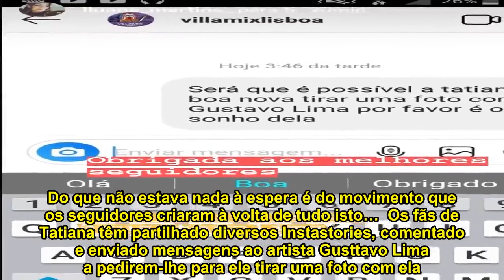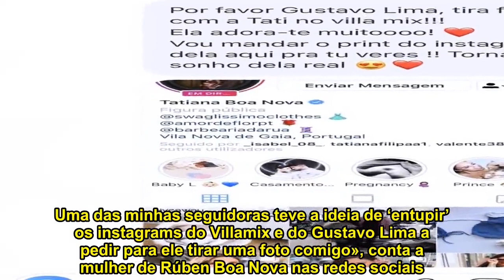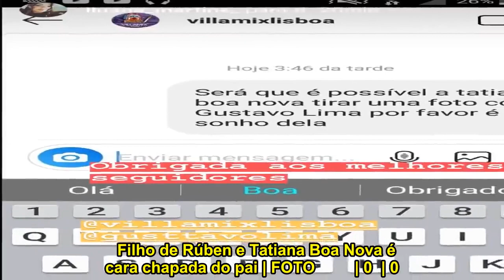Tatiana Boa Nova desvenda sonho! Fãs tentam ajudar a todo o custo…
A recém-mamã Tatiana Boa Nova não esconde que é uma grande fã de Gusttavo Lima. Acontece que cantor brasileiro vai atuar em Portugal, no Villamix, no Altice Arena, dia 13 de setembro.  Perante este facto, a ex-concorrente da Casa dos Segredos não deixou escapar a oportunidade de assistir ao concerto ao vivo do seu ídolo. Do que não estava nada à espera é do movimento que os seguidores criaram à volta de tudo isto…  Os fãs de Tatiana têm partilhado diversos Instastories, comentado e enviado mensagens ao artista Gusttavo Lima a pedirem-lhe para ele tirar uma foto com ela.  «Estava em direto com as minhas seguidoras e seguidores e calhou de comentar que sou super, hiper, mega fã e que vou ver o concerto dele. Uma das minhas seguidoras teve a ideia de ‘entupir’ os instagrams do Villamix e do Gustavo Lima a pedir para ele tirar uma foto comigo», conta a mulher de Rúben Boa Nova nas redes sociais.   «Pode nem chegar a lado nenhum, mas não custa tentar!», refere a ex-reality show, radiante. «Se este desejo se realizar, vou publicar a foto no Instagram e agradecer-vos, porque me estão a ajudar imenso».